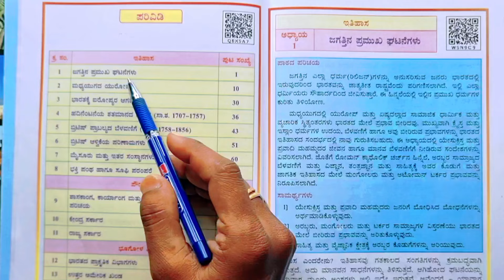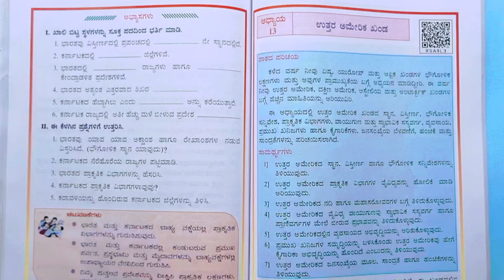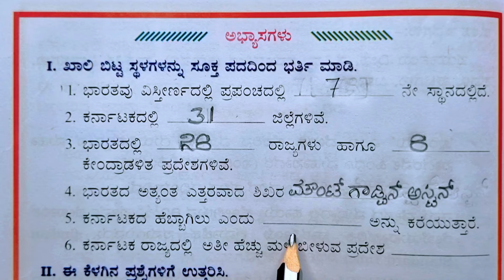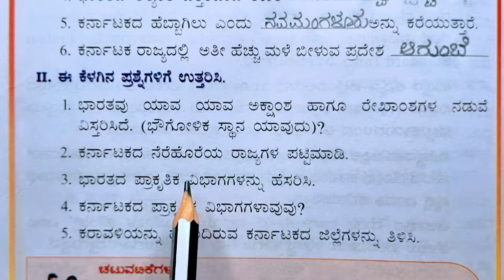ಭಾರತದ ಪ್ರಾಕೃತಿಕ ವಿಭಾಗಗಳು | 7ನೇ ತರಗತಿ | Bharatada prakrtika vibhagagalu question answer | 7th class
7th class Bharatada prakrtika vibhagagalu
7th standard Bharatada prakrtika vibhagagalu question answer
Bharatada prakrtika vibhagagalu notes
Bharatada prakrtika vibhagagalu 7th standard social science question answer